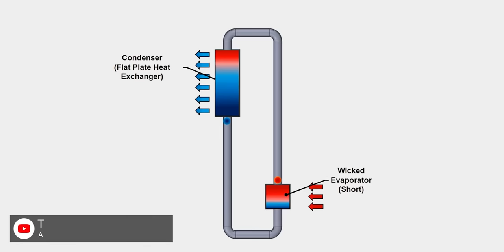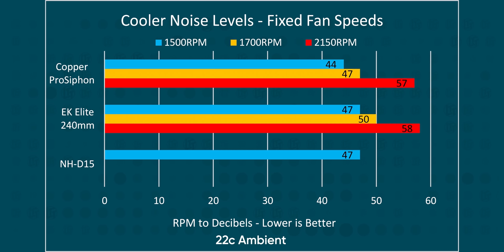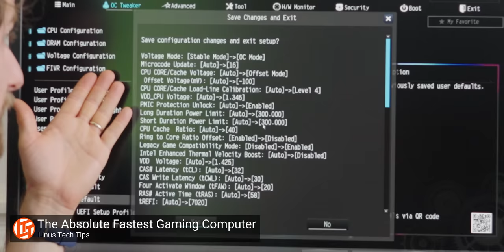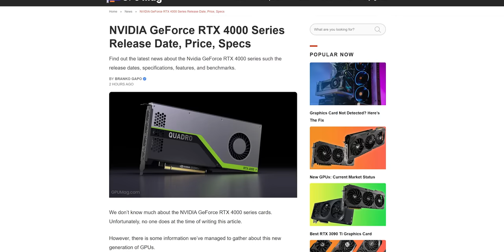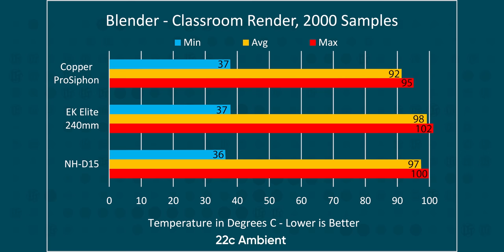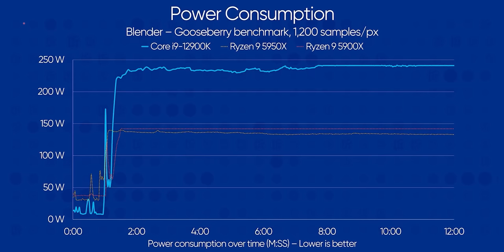DON’T Water Cool Your PC! - IceGiant Copper Prototype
Join us in War Thunder for FREE Get an exclusive bonus using our link - thanks for supporting the channel!

Intel's Core i9-12900K is a beast that needs taming, and the IceGiant team thinks they might have a solution. Can ANY of our coolers keep up?

IceGiant has launched an equity crowdfunding campaign that lets anyone own a piece of IceGiant.  You can invest in a cooler future at their campaign

CHAPTERS
0:00 Intro
0:37 The Problem
1:52 The Old Version
2:47 The New Version
4:10 Results
5:39 Splave's Results
6:30 Power Requirements
8:00 360mm
9:15 Conclusion
11:25 Outro